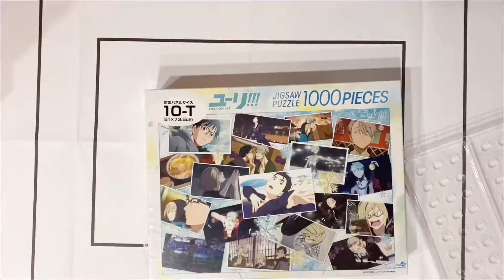【ユーリ!!!ON ICE】フィギュアスケート 銀盤のHistory ジグソーパズル 1000ピース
動画掲載パズルのご購入はこちら

フィギュアスケートを題材にした大人気アニメ「ユーリ!!!ON ICE」のジグソーパズルです！

ユーリ!!! ON ICEといえば実際のフィギュアスケートの振付師である宮本賢二が曲の振り付けをしたことで話題になりましたね！！
アニメーションはすごくきれいで演技の繊細なところまで完璧に再現されたものでした…！！フィギュアスケートってあまり興味なかったのですがこんなに面白いんだと驚きました！

アニメを見ながらパズルをやっていたのですが名シーンがパズルにちりばめられているので楽しくてしかたなかったです💛
アニメは劇場版も決まっているので楽しみですね！

ユーリ!!! ON ICE好きの方は絶対このパズルは手に入れることをおすすめします💛

│　はちみつパズルちゃんチャンネル
│　趣味のパズルをひたすらあげていくチャンネルです☆
│　パズルのリクエストがあればコメントでも
│　SNSのDMでもお気軽にどうぞ☆